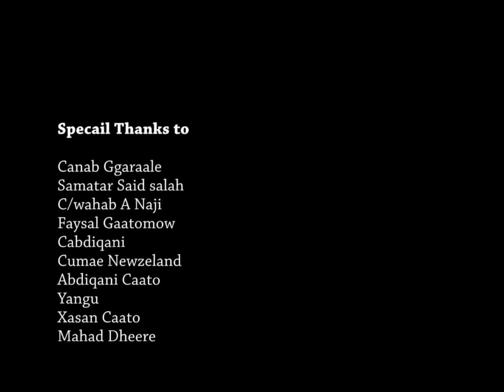KABAYARE IYO DALMAR